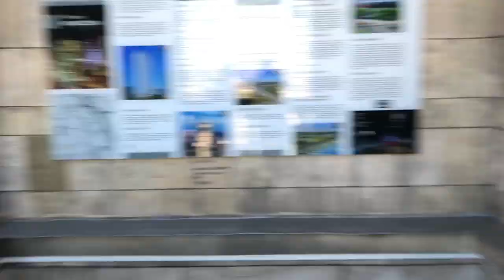Vlog z Varšavy. Máme nejmenší pokoj, jaký jsem kdy viděl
Posíláme pozdrav z Varšavy. Jeli jsme na výlet a prošli to nejzajímavější z centra tohoto 2milionového města.

DALŠÍ SÍTĚ

Děkuji autorům těchto děl třetích stran:

- Skladba Neck Pillow interpreta Silent Partner.

KDO JSEM:
Dobrý den, dámy a pánové, já jsem Standa a nedělám videa pro děcka. Je mi 27 a žiju v Praze (klasická náplava z Moravy). Hraju CSko, Overwatch, Hearthstone a někdy (výjimečně!) Minecraft.

O ČEM POVÍDÁM
Baví mě technologie, média, společnost a (někdy) politika. Obrovským zdrojem inspirace jsou vaše komentáře. Dělám kanál pro všechny a vy jste jeho součástí.